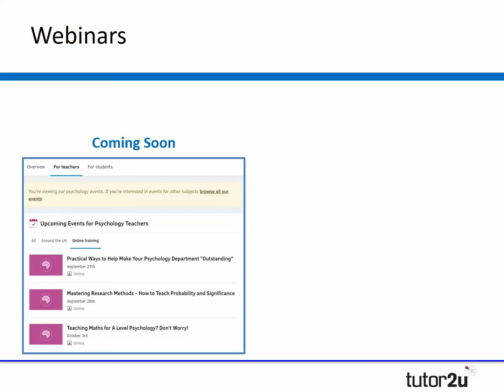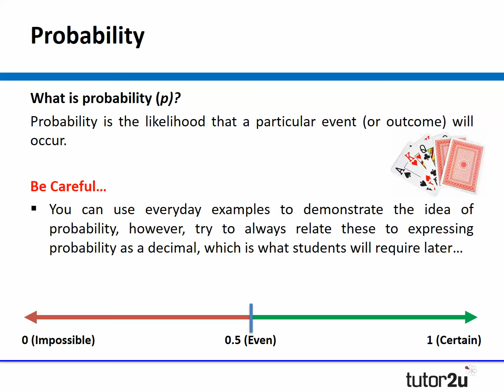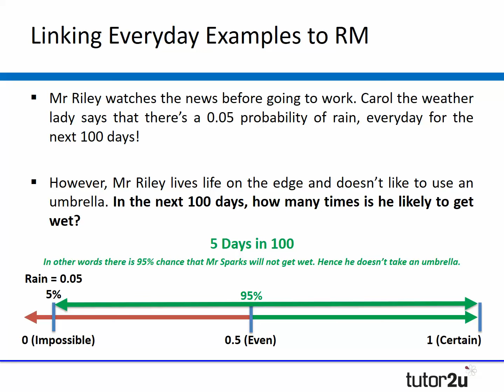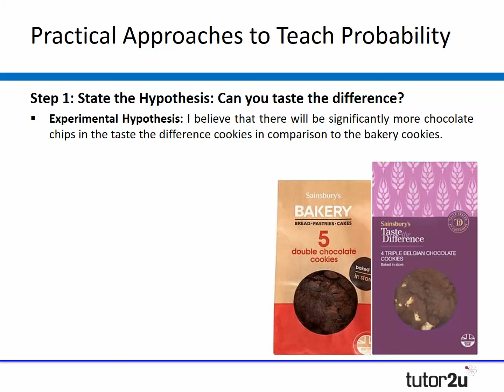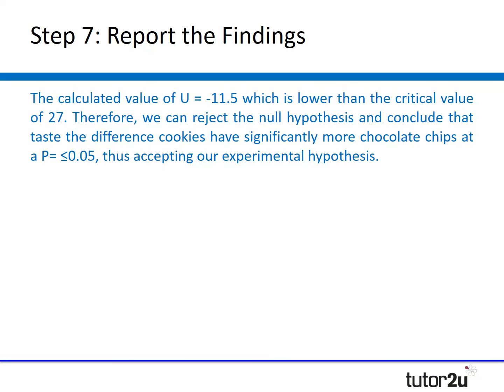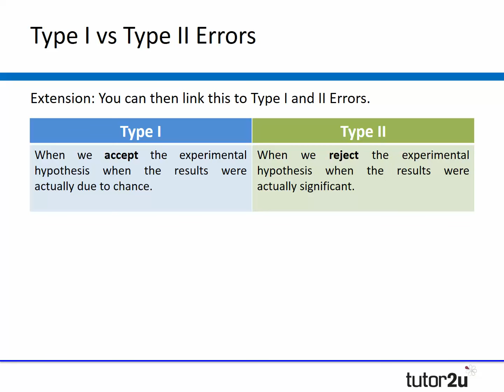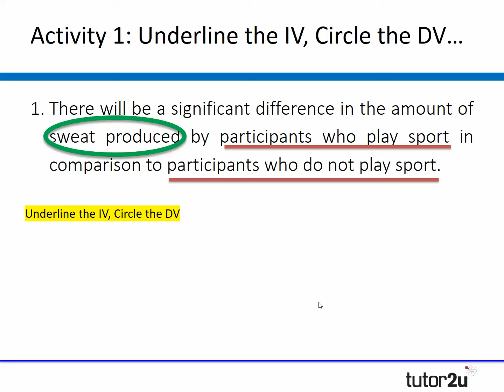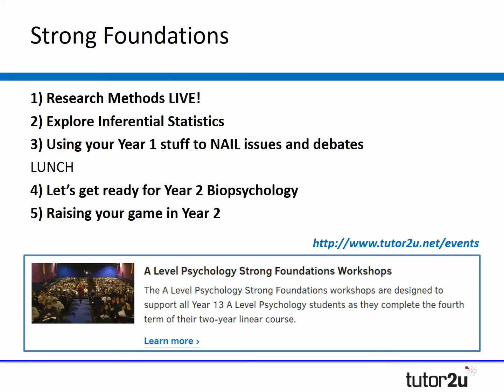CPD Webinar: Mastering Research Methods – Probability and Significance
This is a recording of the recent CPD webinar for A Level Psychology teachers on Mastering Research Methods where we explore how to Teach Probability and Significance